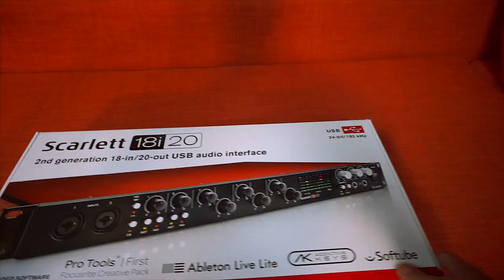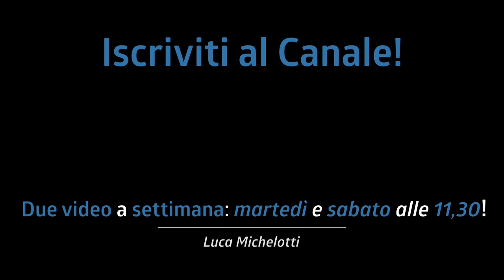Un NUOVO GIOIELLINO! Unboxing: Focusrite Scarlett 18i20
Primo Unboxing sul canale! Mi è arrivata la Focusrite Scarlett 18i20! :D

♬ My gear:
Kits: